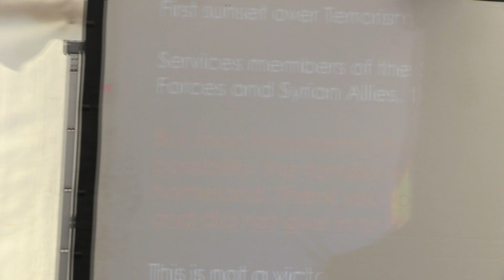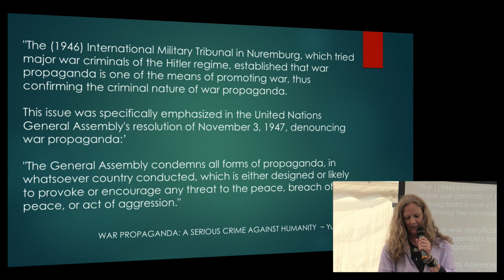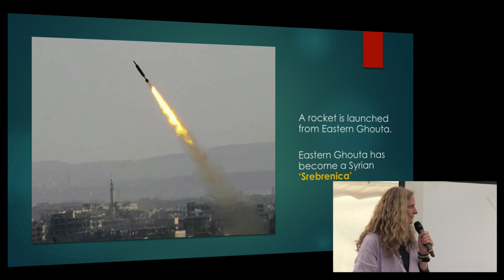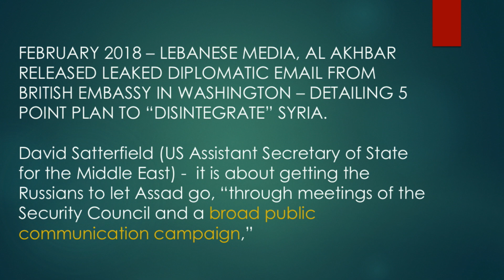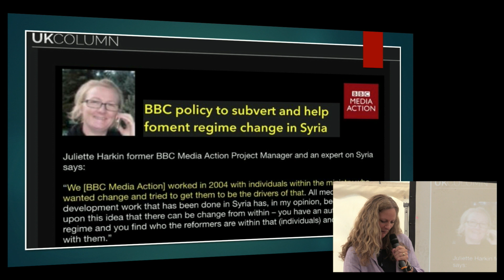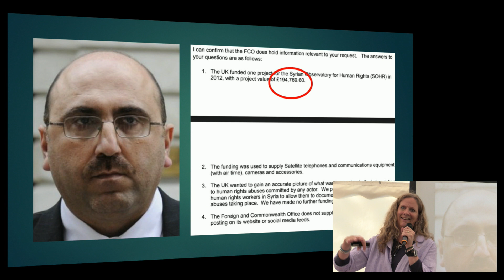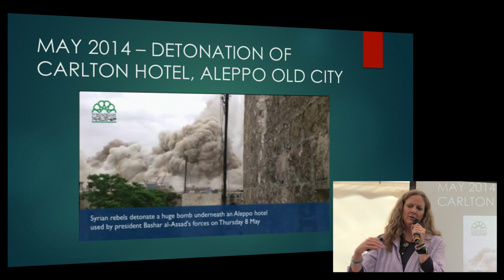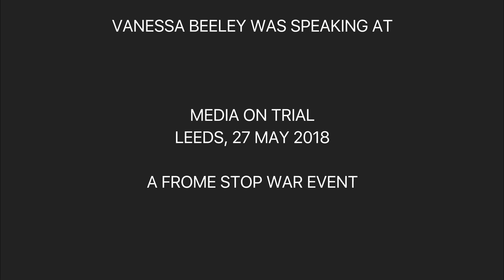Media on Trial Leeds 2018 Vanessa Beeley